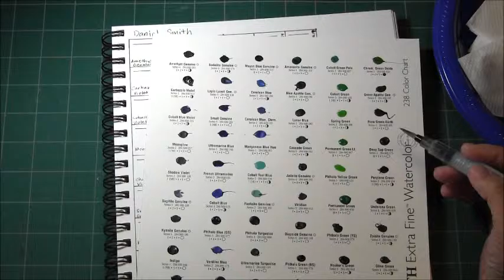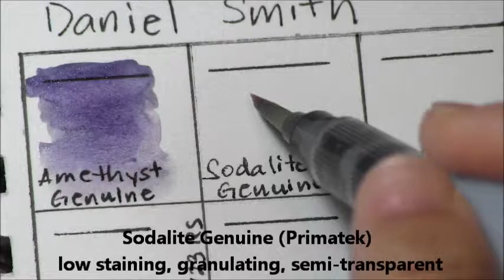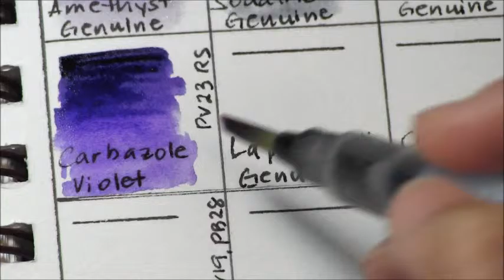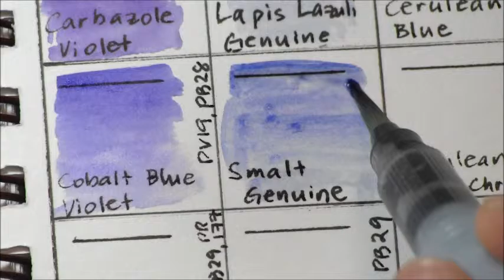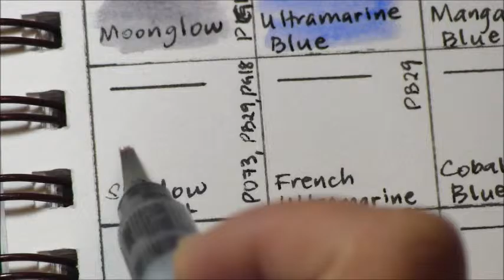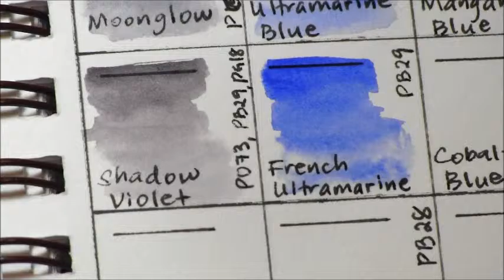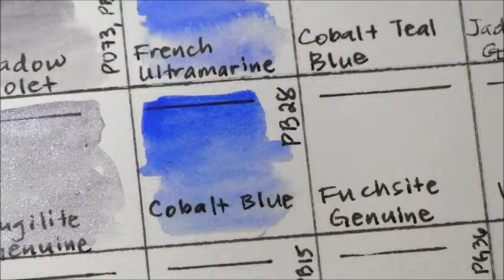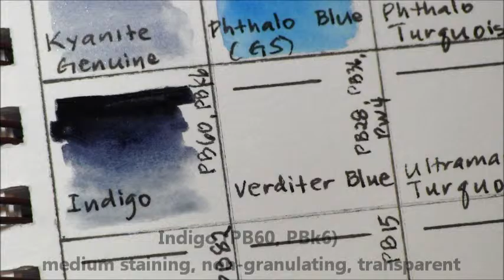Daniel Smith Watercolor Dot Charts (Blues and Greens, Part 1) - Swatches and Pigment Info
Real-time paint-out of the Daniel Smith Watercolor 238-Dot Color Charts, plus pigment information (pigment numbers, transparency, granulation and staining qualities). This is Part 1 of the blue and green watercolor paints.

Get them today:
Watercolor dot charts
Daniel Smith Watercolors